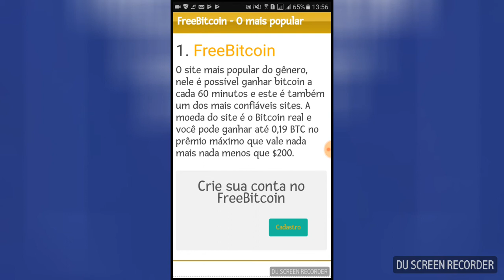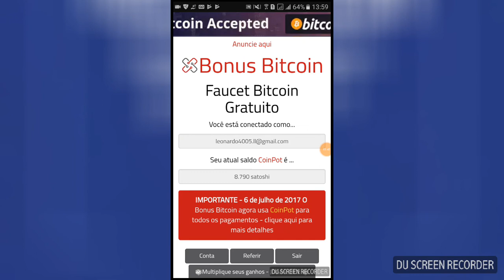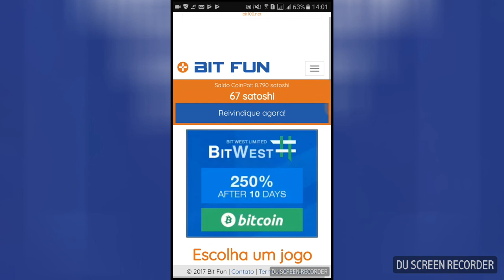Rankinkg sites para ganhar Bitcoin grátis 2017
Rankinkg sites para ganhar Bitcoin grátis 2017. Ganhar Bitcoin não é difícil como muitos imagina, sim ganhar 1 BTC é difícil até por que ele vale mais de R$3.000,00 reais, mais existe vários sites conhecidos como Faucets que paga em satoshi, uma moeda derivada do Bitcoin. Então, vamos listar abaixo os melhores sites para você ganhar dinheiro real com eles.

Links

FREEBITCOIN
https//freebitco.in/?r=5415566

Acompanhe dicas diárias em nosso blog. É simples, fácil e rápido. Veja no rodapé do site.